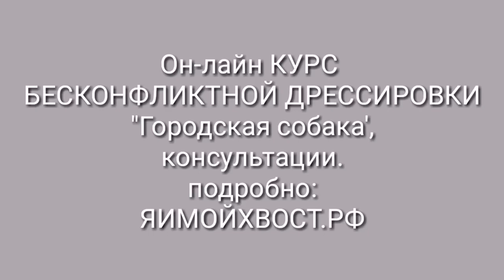Занятие в ЯИМОЙХВОСТ.РФ Джек-Рассел терьер.